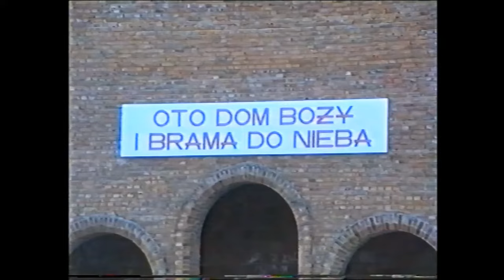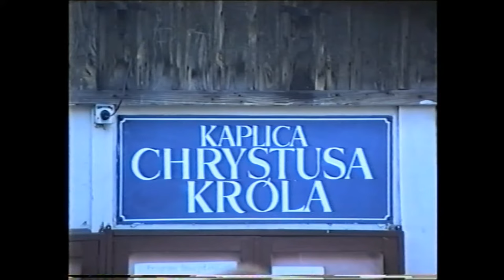ARCHIWUM 🕒🔛🎦 Ostatnia Msza Święta w Kaplicy 1️⃣9️⃣9️⃣1️⃣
JUBILEUSZOWE ARCHIWUM 4️⃣0️⃣ - lecia... ⚜️
PARAFII CHRYSTUSA KRÓLA W RADOMIU 💒

prezentuje:

📽 Nagranie archiwalne z ostatniej Mszy Świętej sprawowanej w drewnianej Kaplicy i procesji z Najświętszym Sakramentem do nowego kościoła: 29 maja 1991 roku :-)

✴️ Mszy Świętej przewodniczył śp. ks. bp Stefan Siczek